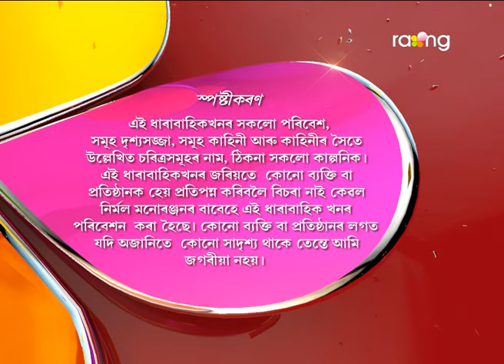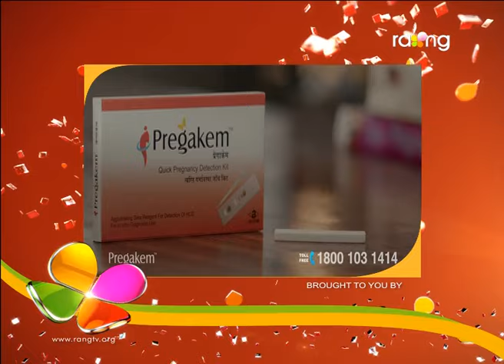Oi Khapla | 29th March | Full Episode | No 518